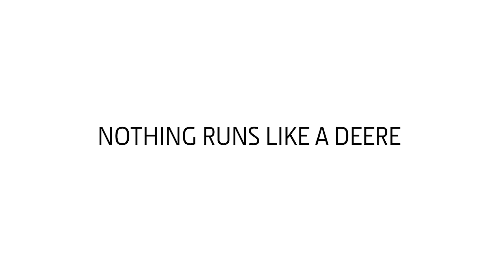Kompaktowy ciągnik serii 1 na plantacji borówki | John Deere Financial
Plantacja borówki i kompaktowy John Deere 1026? To doskonałe połączenie! Zobacz jak pracuje ciągnik kompaktowy John Deere na borówkowej plantacji naszego Klienta – Jarosława Gradowskiego. Maszyna została zakupiona w finansowaniu fabrycznym 5 lat 0% John Deere Financial. Szczegóły oferty